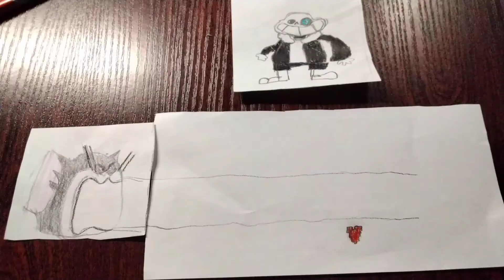SANEEEEES BATTLE GAMEOVER UNDERPANTS Нарисовал DontBlock